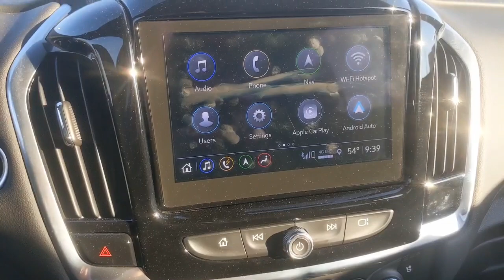2023 Chevy Traverse High Country Interior Review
Checking out the interior of the 2023 Chevy Traverse High Country